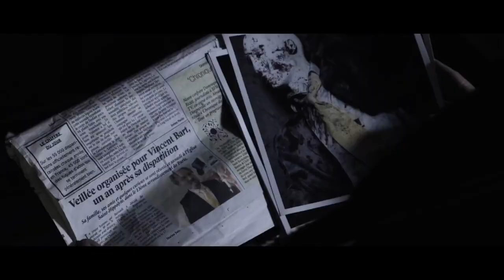LIVE THRILLER PARIS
Vas-y fais des trucs foufous dans ta vie